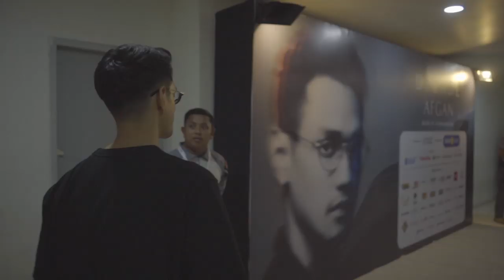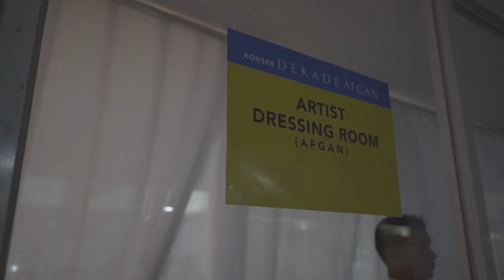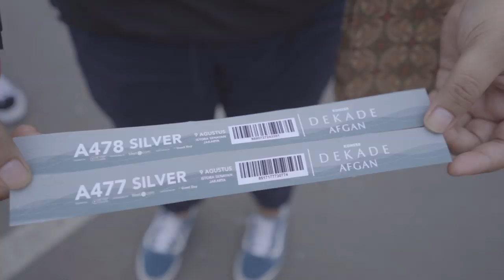Afgan - Selebrasi Satu Dekade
Premieres Soon : Friday, August 30th, 2019 (4p.m)

Hari - hari mempersiapkan Konser Dekade ini, rasanya campur - campur banget buat saya. Excited, seneng banget, karena akhirnya cita - cita konser ini terjadi, tapi juga bikin stress. Terima kasih buat semua yang sudah ada untuk membantu dan support.

To My Support System: Thank You.

Ini video pengingat moment yang penuh suka duka, buat saya pribadi, buat kamu, buat kita semua. Enjoy.